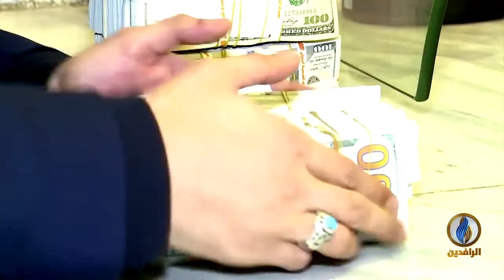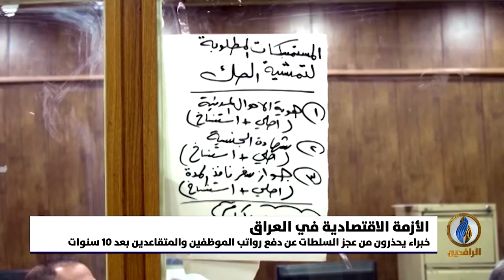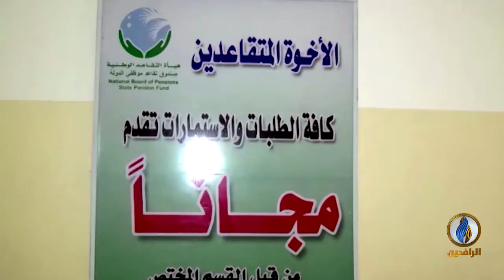أبرز الأخبار الاقتصادية على قناة الرافدين ليوم الأحد في